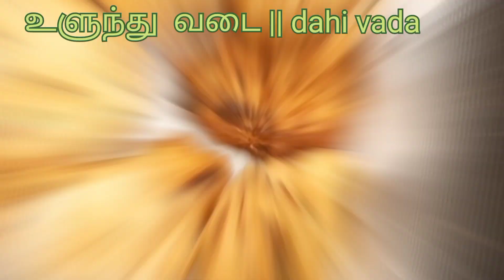உளுந்து வடை/தயிர் வடை || dahi vada|south indian style vada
Try this method😋
best evening snacks, good for health, healthy snacks, indian's most favourite food..